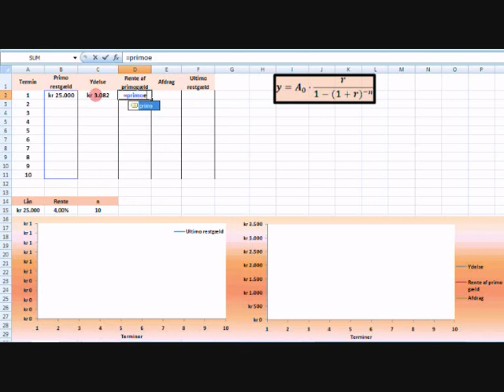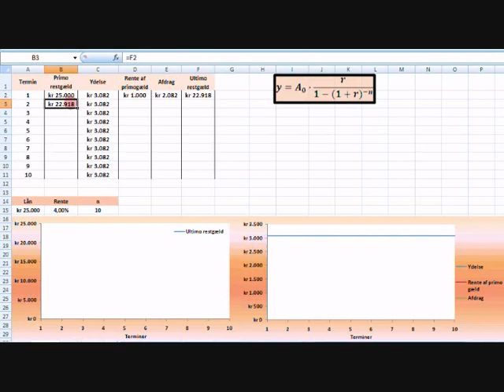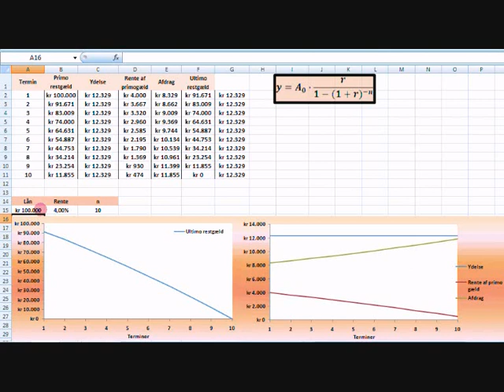Hvad er et annuitetslån? - Beregning af ydelse, afdrag, rente og restgæld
Et annuitetslån er den mest hyppige metode at bruge når man snakker om lån. Uanset om du tager et lån til bolig, bil, sofa eller computer, kan det være et annuitetslån. Her kan du se hvordan du beregner ydelsen, afdraget, renter og restgæld for et annuitetslån i EXCEL. Skabelonen vi laver i denne video kan bruges på alle fremtidige opgaver om annuitetslån.

Et annuitetslån er karakteriseret ved at der betales et fast beløb hvert termin. I starten af lånet vil renten udgøre størstedelen af ydelsen, men over tid vil renterne falde og afdraget på lånet stige, men ydelsen forblive den samme.

Der findes forskellige formler man kan bruge til at regne de forskellige beløb ud, der er for et annuitetslån. Der er følgende matematiske formler til annuitetslånet:
- Formel til udledning af ydelsen
- Formel til udledning af hovedstolen
- Formel til udledning af antal terminer
- Omregning af rente fra fx årlig til månedlig